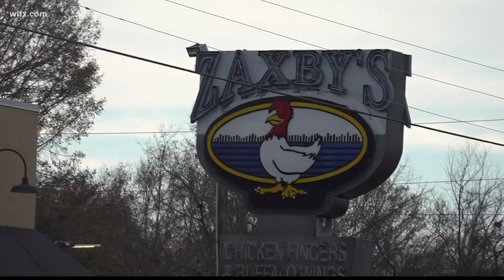New developments in Sumter including some new places to eat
Approvals have been given for Chick-fil-A, Starbucks, Taco Bell and Habit Burger.